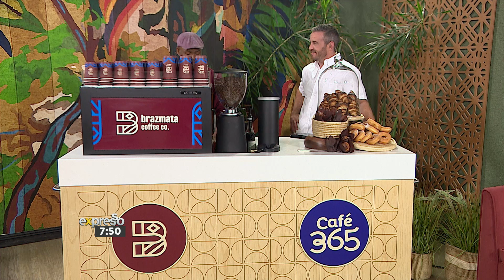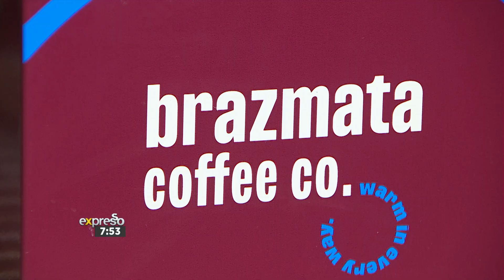Brazmata Barista Moment Adding a Personal Touch to your Coffee - By BRAZMATA